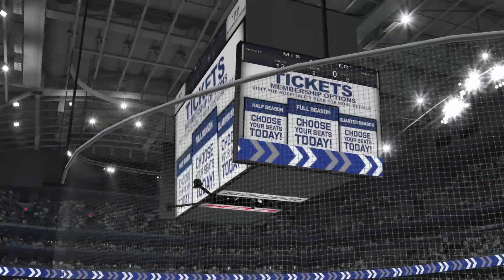LGCHL: ER @ MIS (3/31/20)